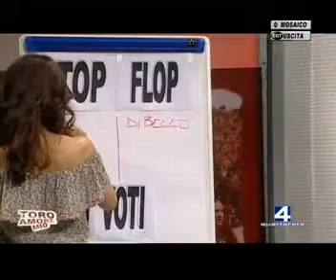03/05/12 - ToroAmoreMio (6^) - Silvano Benedetti